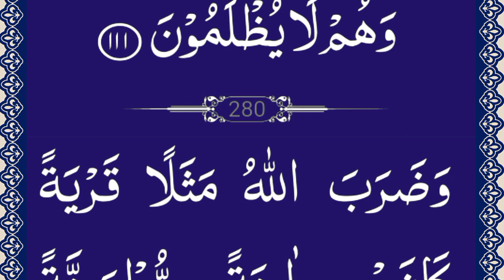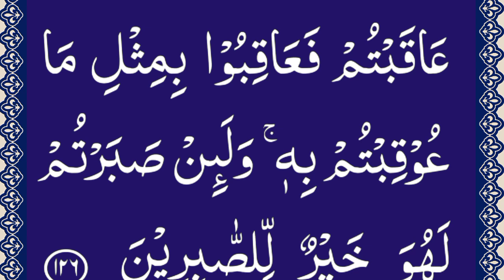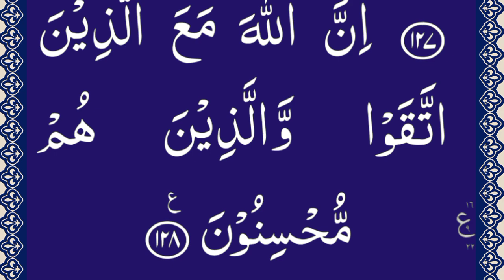Quran Para 14 ❤️ Surah Al Hijr Surah An Nahl full HD Arabic Text ❤️ پارہ 14